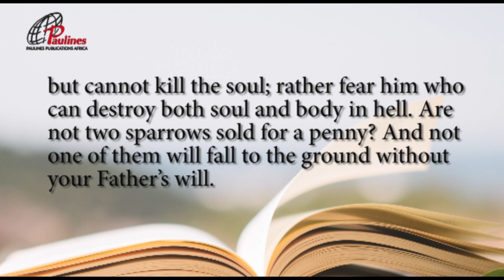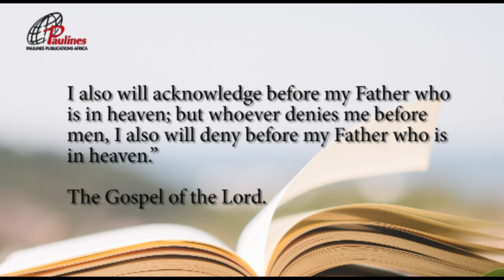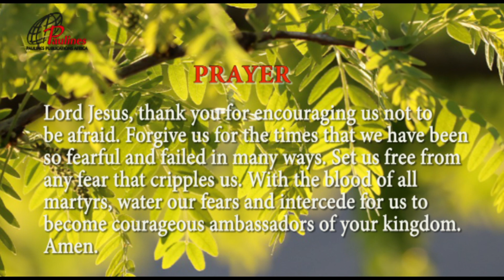12th Sunday in Ordinary Time